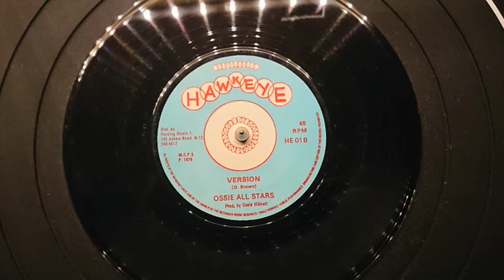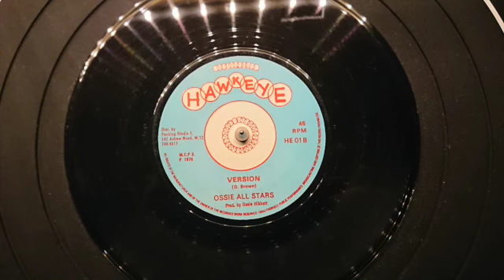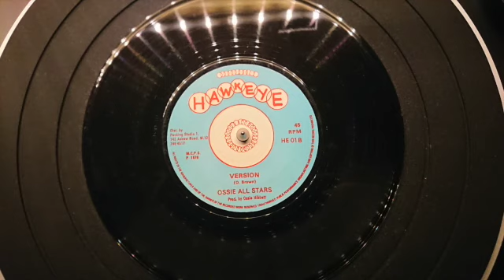Whip them Jah Version - Dennis Brown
Hawkeye records